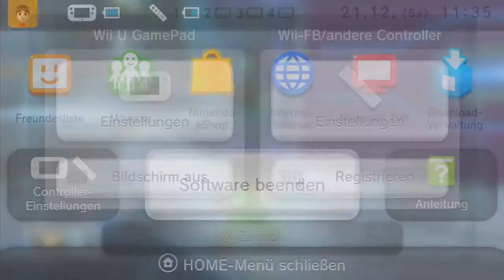Let's Special Together Nintendo Land - Part 14 - Weihnachtsspezial (2/2) - [Deutsch|HD]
[Deutsch/German|HD 720p]
Konsole: Wii U
Spielentwickler: Nintendo
Gespielte Minispiele in diesem Part:
- Luigi's GHOST MANSION (Luigis Geistervilla)
- METROID BLAST (Metroid-Schießerei)